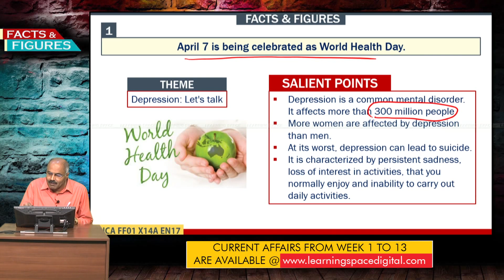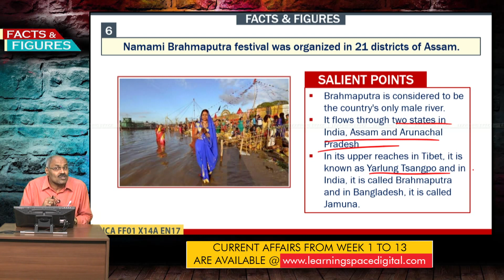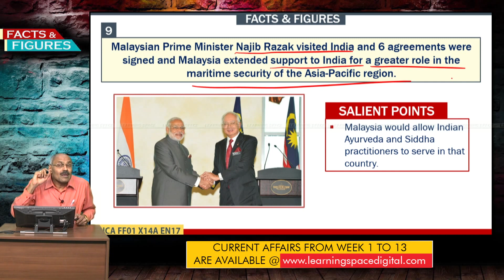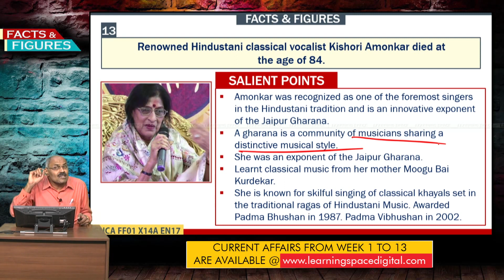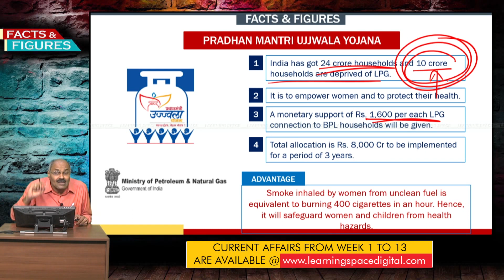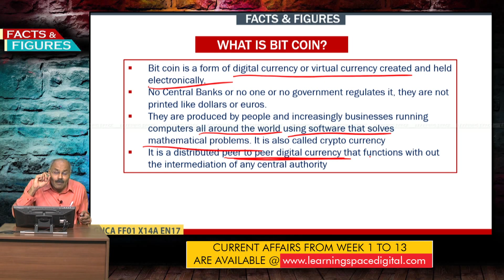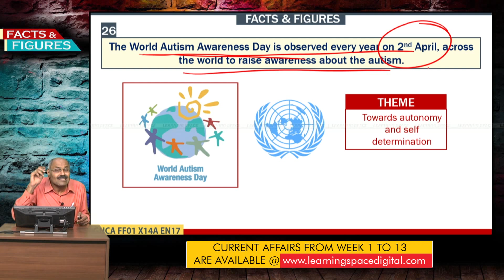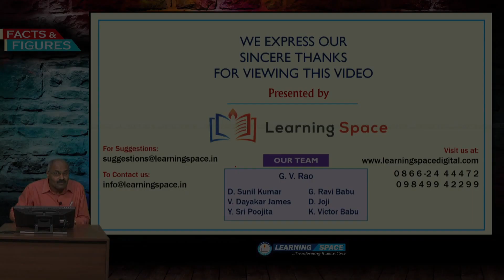Current Affairs "Facts & Figures" of 14th Week(3rd April to 9th April)of 2017